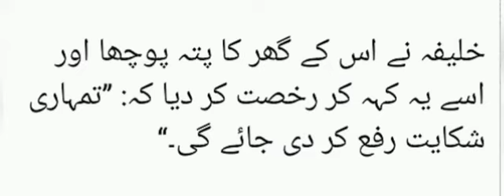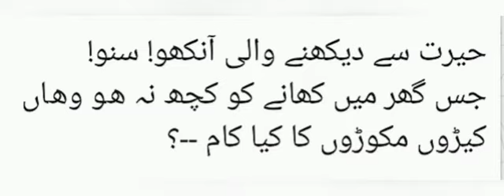Orat or hazrat umer ra ka waqiya || ایک عورت اور حضرت عمر کا واقیہ